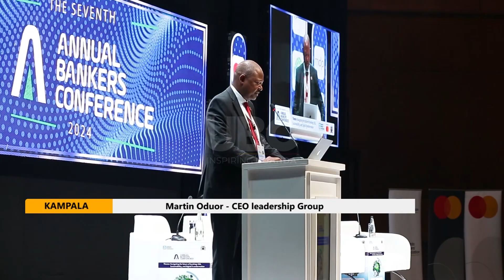Embracing Environmental social Governance in banking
The 7th annual bankers conference focused on navigating the future of banking and readiness to adopt to Environmental social Governance as well as sustainability and digital transformation.
As Marion Awori Reports, ESG aims at ensuring that all financial institutions conduct business in ways that protect and promote the environment and communities.